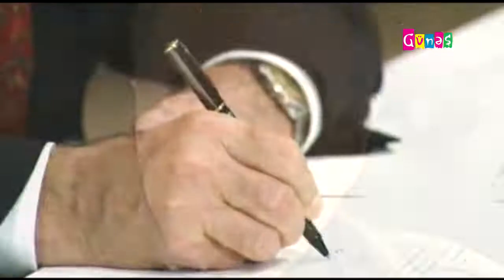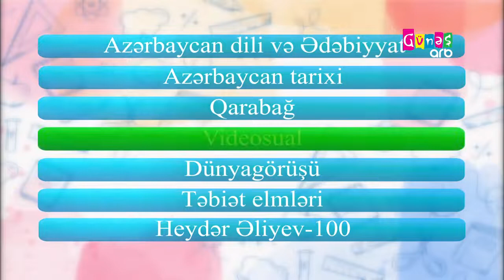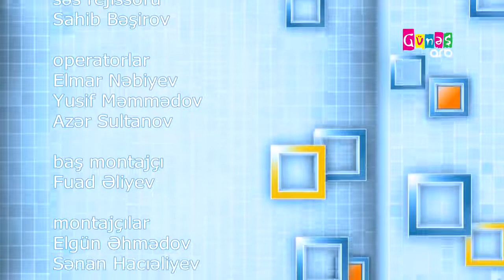Təhsil millətin gələcəyidir 2 oktyabr 2022 ci il